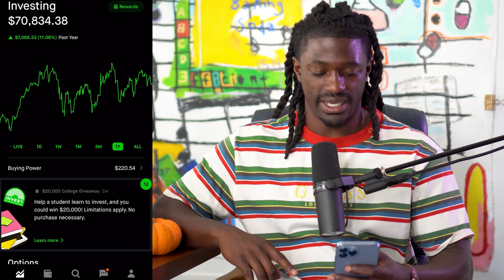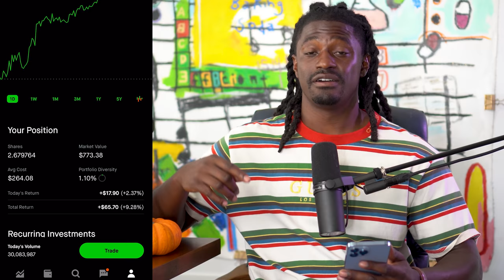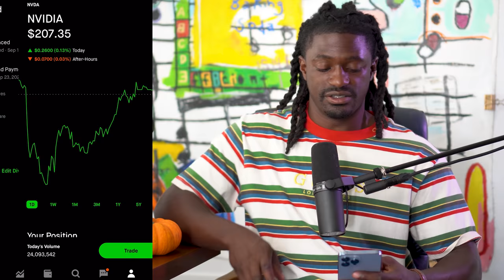Monthly Dividends How Much Did I Make In A Month???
►💰 LIMITED TIME: Get 1 FREE $25 STOCK ON MOOMOO Sign up and deposit $100